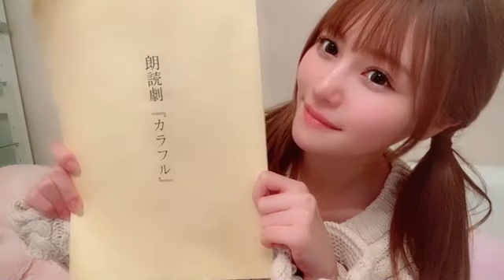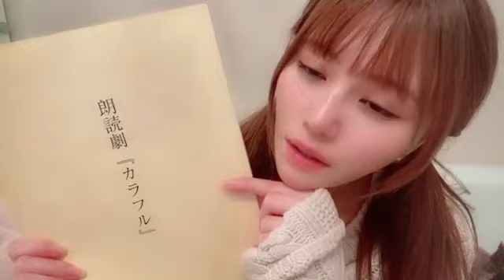2022年10月30日 22時07分39秒 込山 榛香（AKB48 チームA）